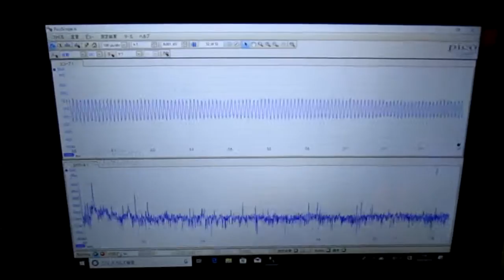超音波めっき技術